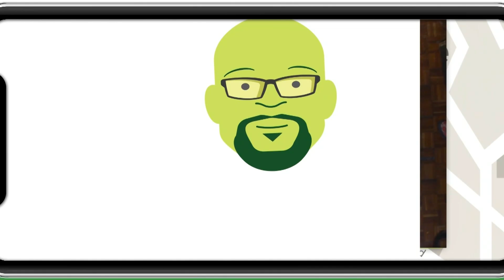Tiny steps – Njoro Wa Uba | S14 | EP 11 | Maisha Magic Plus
Njoro gets to speak with Stacy again! Twice in one day. She wants her to come back but Tina wont let her